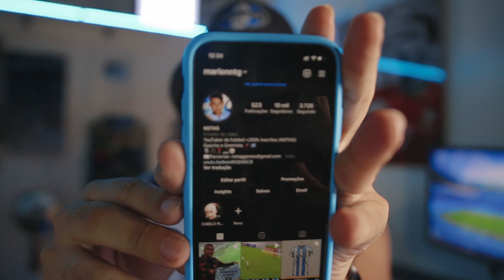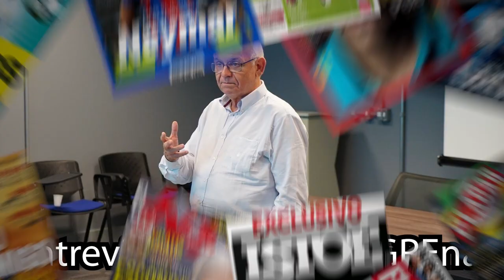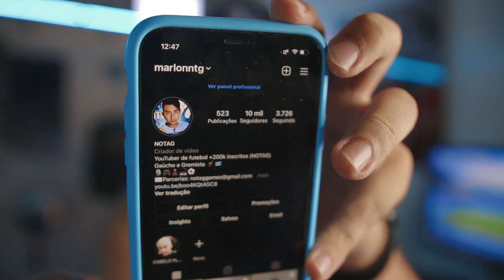ROMILDO FALA SOBRE DOUGLAS COSTA, RAFAEL CARIOCA E PRIORIDADES DO GRÊMIO! ATÉ RETORNO DE CEBEOLINHA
Romildo Bolzan deu entrevista e falou sobre reforços e principalmente da história envolvendo Douglas Costa!